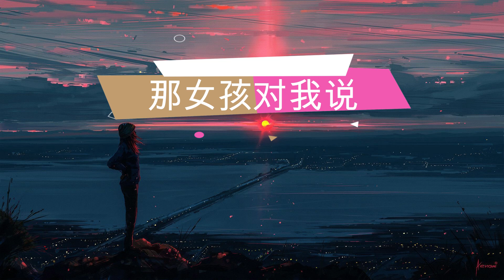【那女孩对我说 完整版】 超好听的翻唱cover 那女孩对我说 说我保护他的梦 说这个世界 对她这样的不多